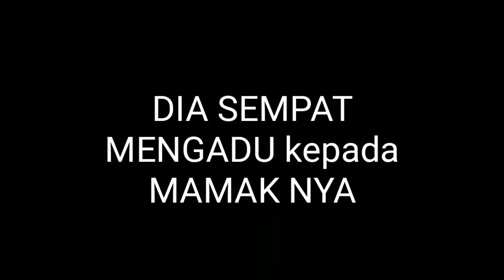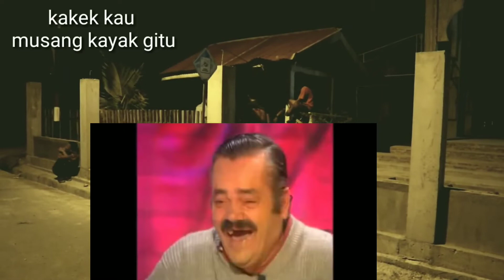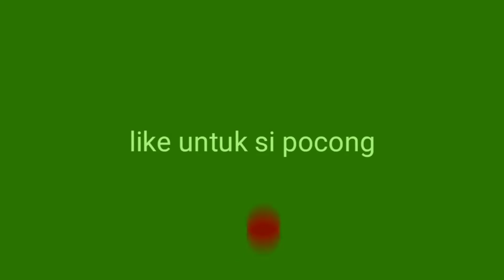KOMPLIKASI PRANKYA @MAS JIM YANG KONYOL 🤦‍♂